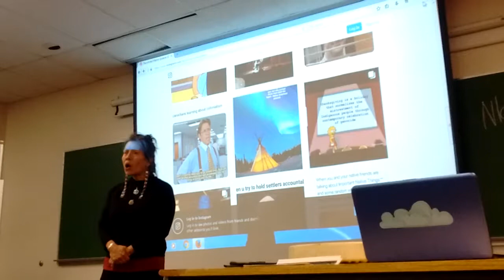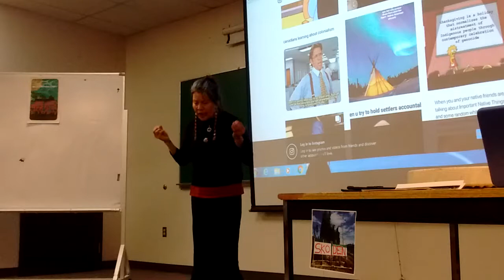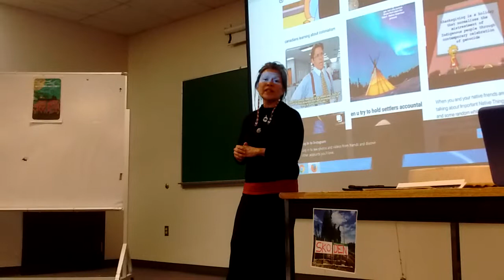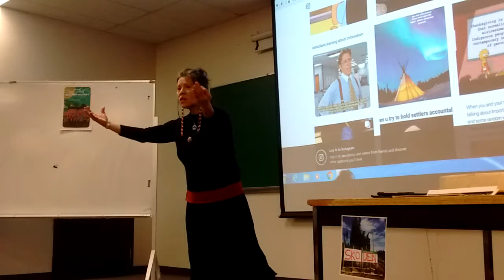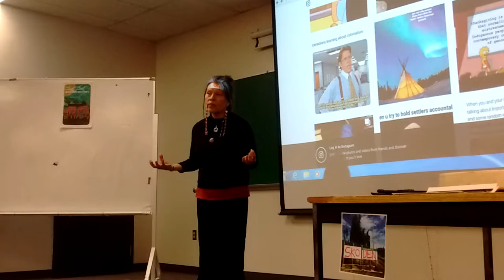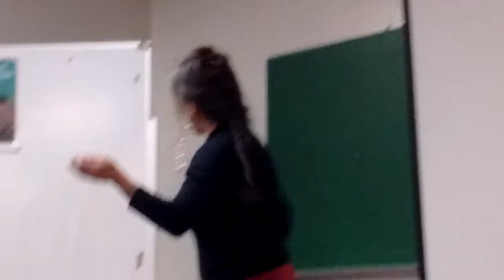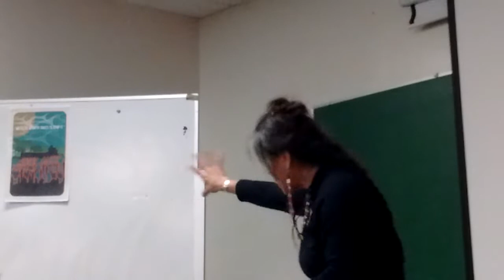Front Lines Beat Pipelines. Kwitsel Tatel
Kwitsel Tatel speaks on Indigenous sovereignty, protection of the water, and opposition to pipelines.

Kwantlen Polytechnic University. Surrey, BC. Unceded Coast Salish territories. October 17, 2018. Hosted by Jeff Shantz.

Kwitsel Tatel was an organizer of the Camp Cloud anti-Kinder Morgan surveillance post on so-called Burnaby Mountain.